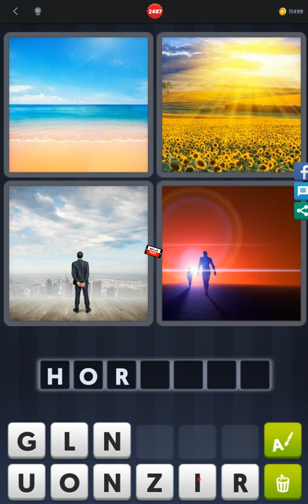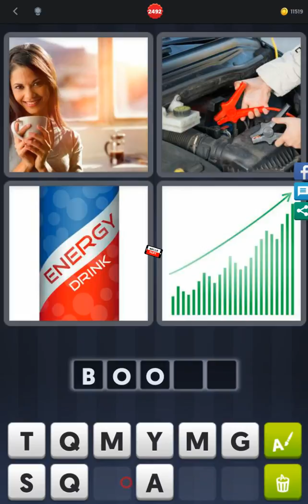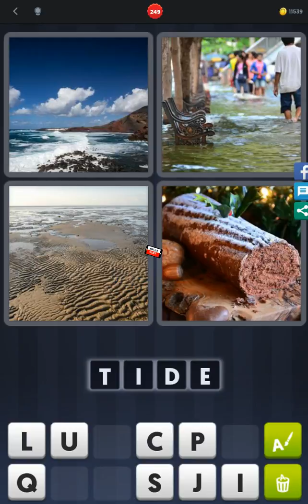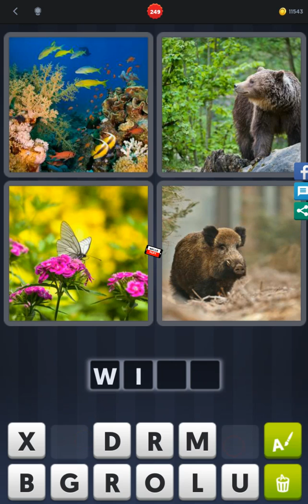4 Pics 1 Word - Level 2485-2499 - Hit level 2500! - Answer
Answer 4 Pics 1 Word - Level 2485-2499 - Hit level 2500! played